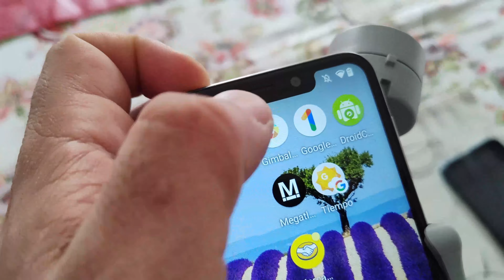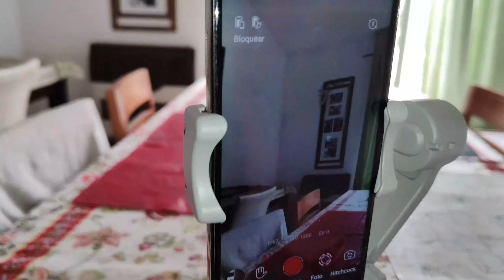GIMBAL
Les dejo un nuevo video de un estabilizador para movil que compre para el canal espero les guste!